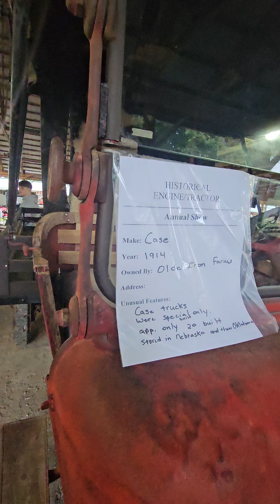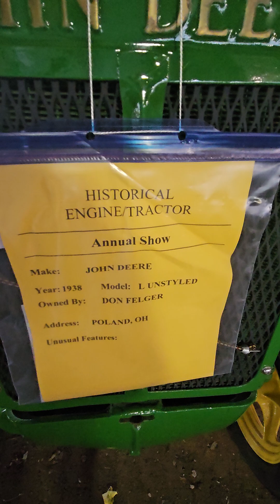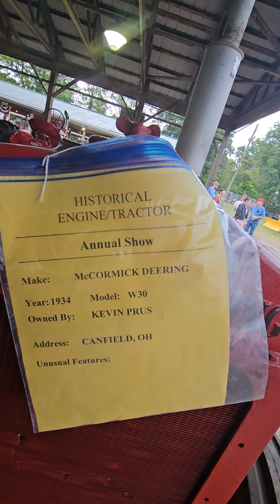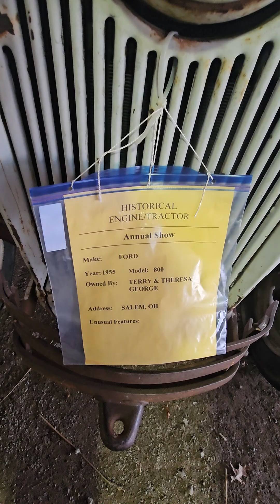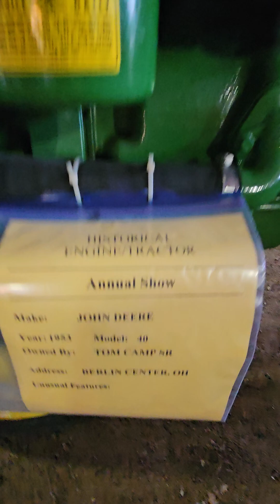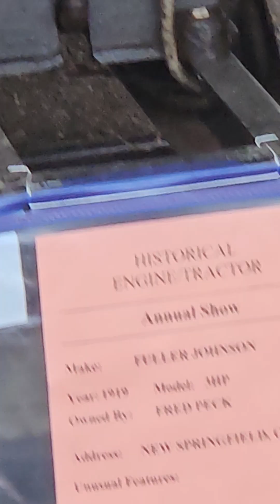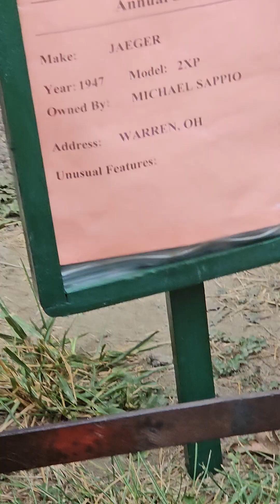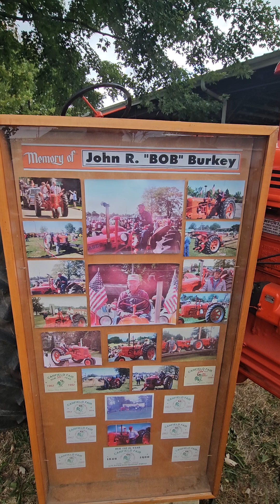Cainfield fair 2024 part 2